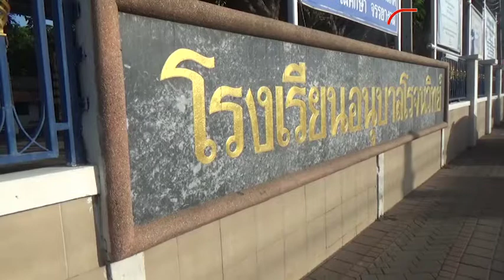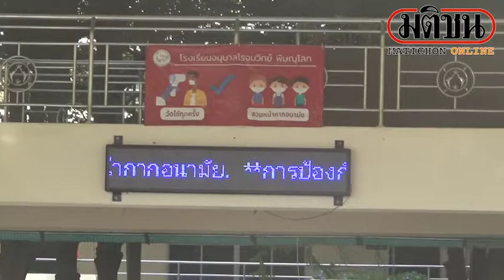พิษณุโลกเครียดหลังเปิดเทอมปิดรร.เอกชนหลังพบนร.ติดเชื้อ : Matichon Online